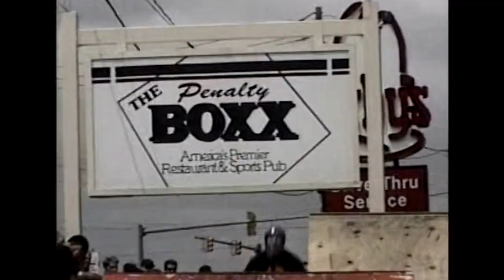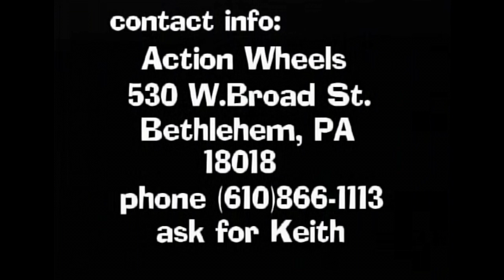Ecd-OG / Action Wheels Demo Tape - Acrobatic Assassins 2000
We did alot of shows back in the day in conjunction with Action Wheels Bike Shop led by Keith Gower. Without Gower, and Larry of Action Wheels' support none of them would've happened. This is a short demo tape I did of some early shows to promote the team which we would play at the shop.  Around the spring of 2000, when making this demo, we starting calling the team the Acrobatic Assassins.  lol.